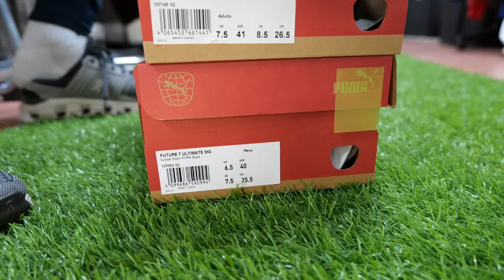푸마 Future 7 Ultimate _ 파워 테잎 위치 조정때문에 신기 더 불편해졌다...